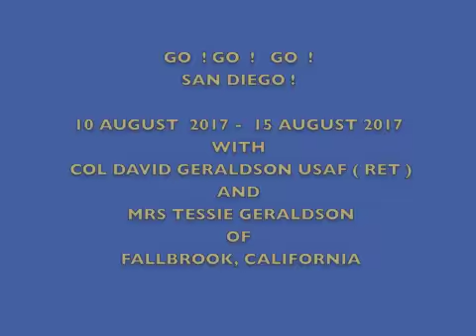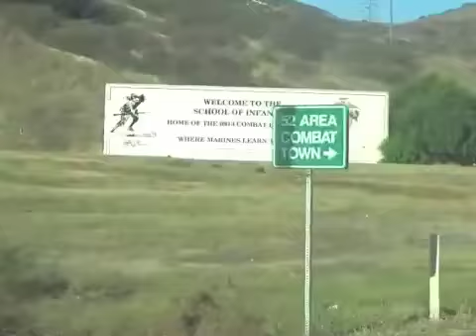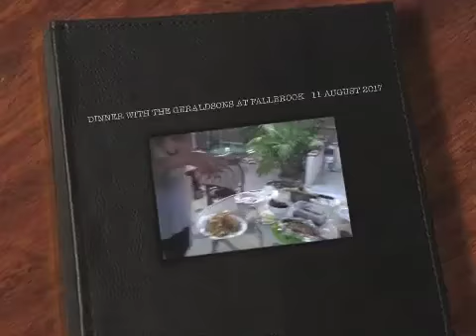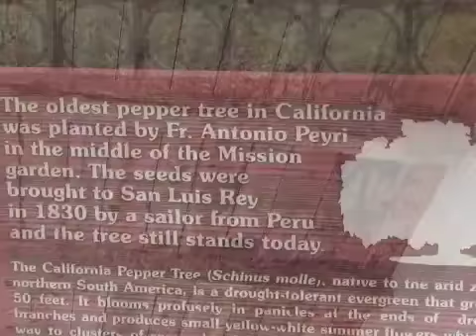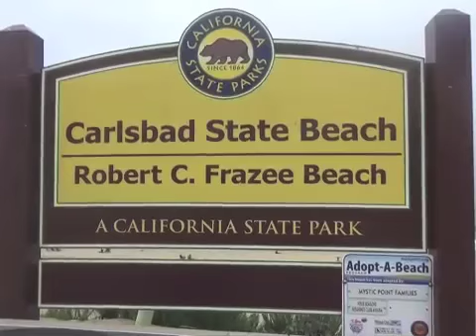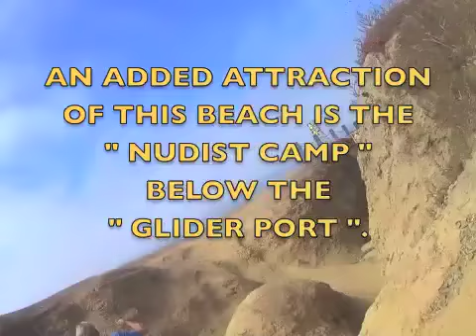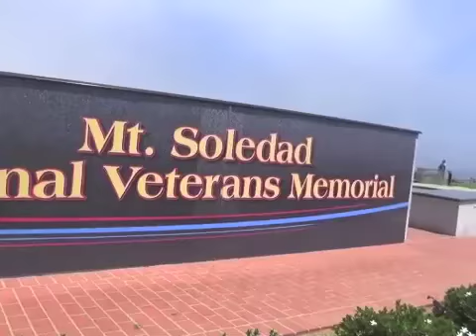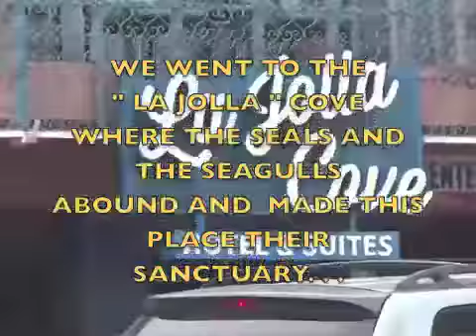PART VII OUR JULY TO SEPTEMBER 2017 TRIP TO USA